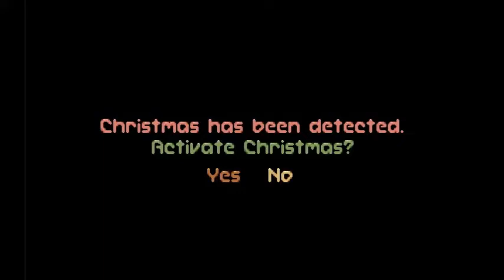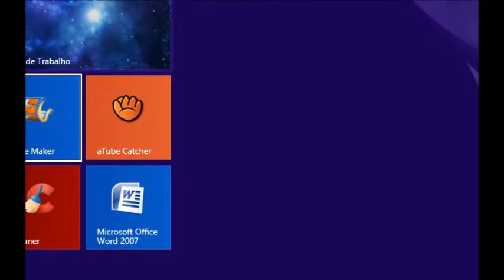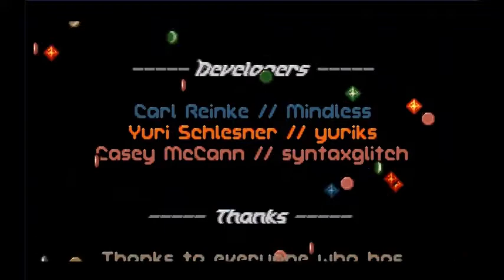*OpenTyrian - PC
OpenTyrian é um porte de código aberto do jogo DOS Tyrian.

Tyrian é um atirador de rolagem vertical no estilo arcade. A história se passa em 20.031, onde você joga como Trent Hawkins, um piloto de caça habilidoso empregado para combater o MicroSol e salvar a galáxia.

Em 9:48 demorei de passar de fase porque eu não tinha visto o pequeno tanque abaixo na tela. Me desculpem os erros na partida. Foi minha primeira vez jogando ele. Hehe.
*The match was a game experiment, so sorry for the mistakes.

At 9:48, it took me a while to pass the level because I had not noticed the small tank that was missing being hit at the bottom of the screen. Haha

 In the arcade mode of the game we have no upgrades, but in story mode the game has everything to equip.
 ✨ Follow the original game series "Tyrian 2000" on channel Old Nerd Playing Old PC Games:

Old Games - Tyrian 2000 / #1 Beginning / PC Gameplay 1080p

Meu Cassete - Canal Geek Retrô!